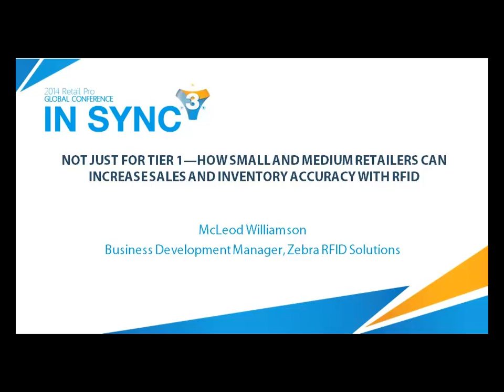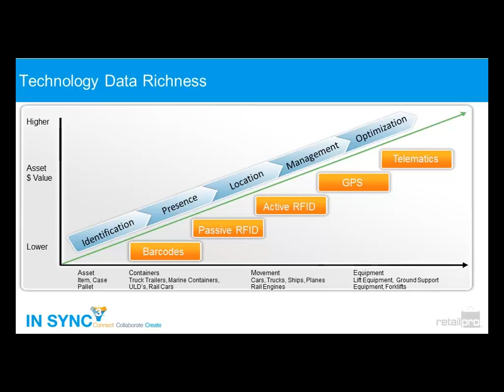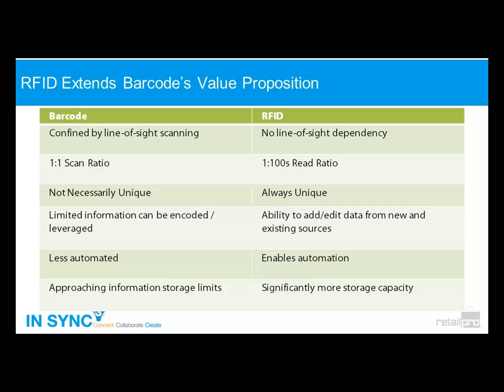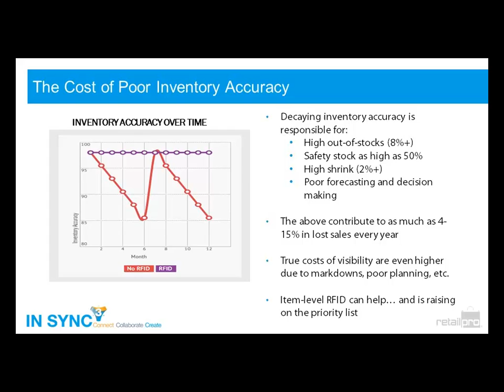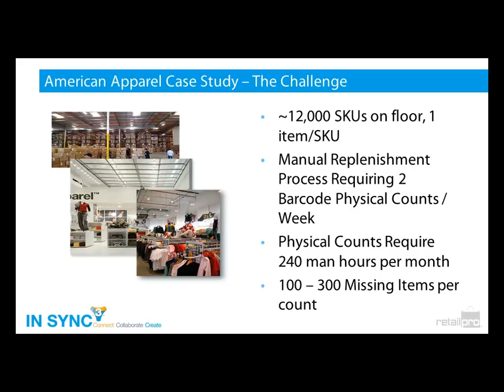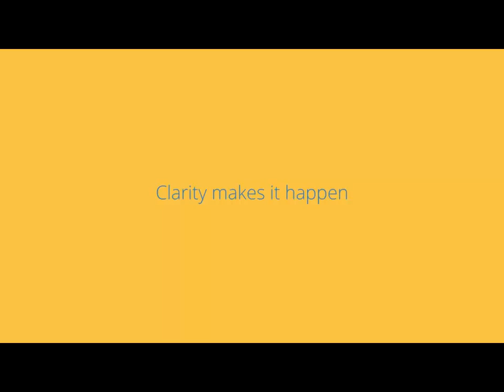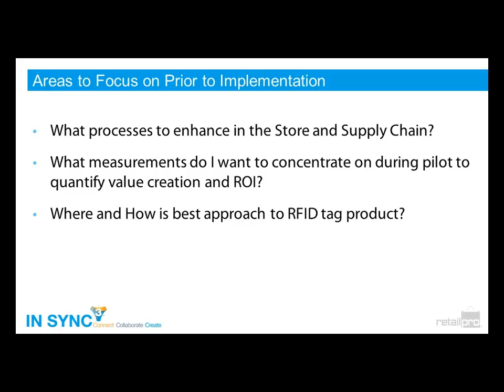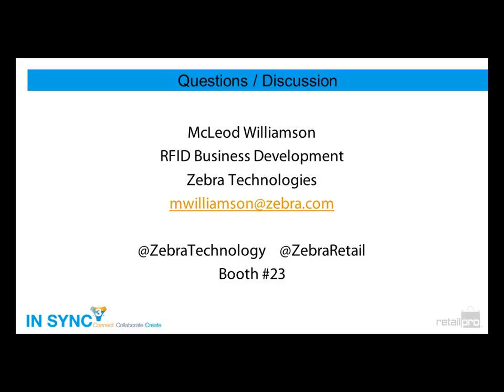RFID is Not Just for Tier 1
In this session, learn how small and medium-sized retailers can Increase sales and inventory accuracy with RFID, as well as boost process efficiencies and reduce out-of-stocks with in-store item-level tagging. Zebra’s RFID solutions offer tag flexibility, the lowest applied tag cost and advanced functionality.